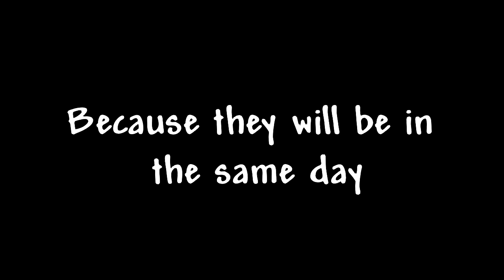Special pack (Read desc) | JeX Animation | Stick Nodes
stick nodes tutorial,
stick nodes pack,
stick nodes animation,
stick nodes fight,
stick nodes dbz,
stick nodes goku,
stick nodes goku pack,
stick nodes godzilla download link,
stick nodes goku vs vegeta,
stick nodes gun tutorial,